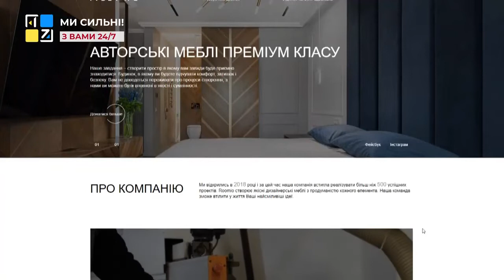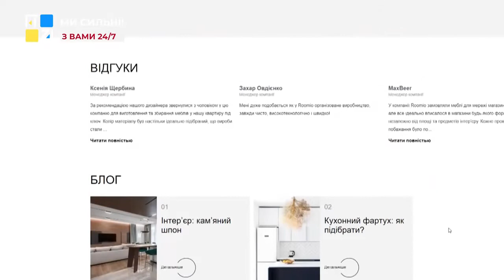Релокація компанії Roomio територію Львівщину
Компанія Roomio спеціалізується на виробництві меблів преміум класу, на українському ринку працює із 2018 року. Коли розпочалося повномасштабне вторгнення росії в Україну, керівництво наважилося переїхати на Львівщину.

Разом із устаткуванням евакуювалися і працівники підприємства, 15 осіб приїхали сюди та продовжили працювати. «Усі вони професіонали своєї справи, без них функціонування виробництва було б неможливим»,- наголосив керівник підприємства. Деякі із працівників приїхали разом із сім’ями та тваринами. Компанія планує збільшувати обсяги виробництва, а отже буде розширюватися і кількість робочих місць.

За словами керівника Roomio, 24-го лютого, коли розпочалась війна, він отримав дзвінок від партнера про необхідність виконання нового замовлення. Виникало запитання - як працювати далі? Уже за два дні знайшли приміщення на Львівщині і розпочали процес переїзду. Територія була окупована, тривали бойові дії, усе доводилося робити швидко, грузити під час обстрілів обладнання і їхати щодуху.

Після перемоги збережуть виробництво на Львівщині, адже тут зручна логістика та великий попит. Планують також повернутися до рідного Харкова, де розпочнуть виробництво спочатку, проте тут виробництво продовжить свою роботу, це одноголосно вирішила уся команда.